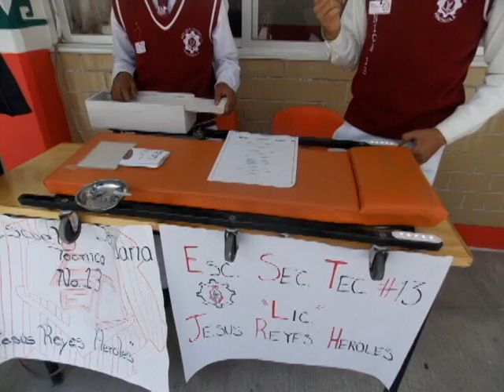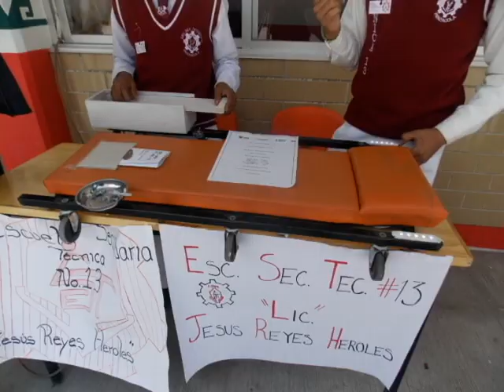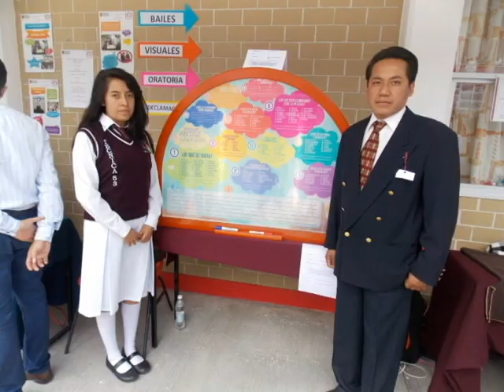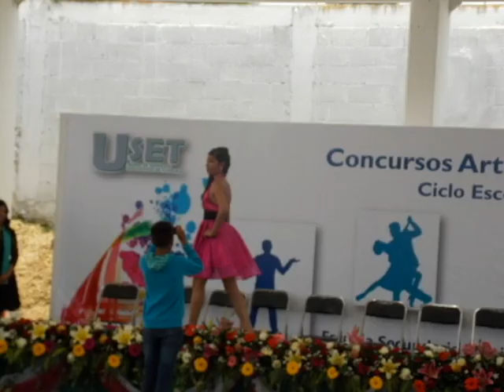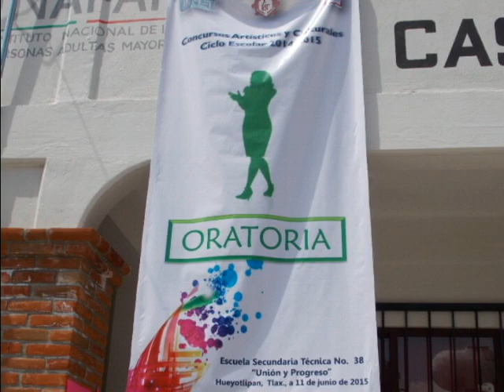20150611-CE1415/Transmisión especial Tlaxcala 2015/Clausura Tlaxcala 2015.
Transmisión especial Tlaxcala 2015. Clausura Tlaxcala 2015. Fecha de emisión: 11 de Junio de 2015. Este y otros programas los puedes ver Producciones con fines educativos para secundarias técnicas en el Distrito Federal, México.